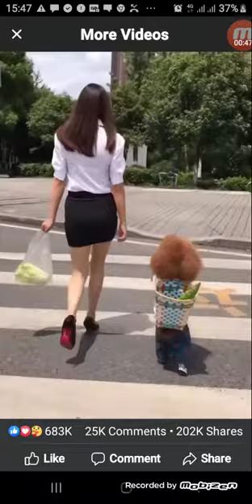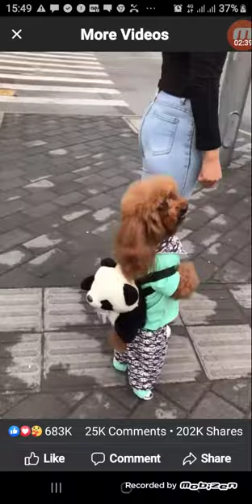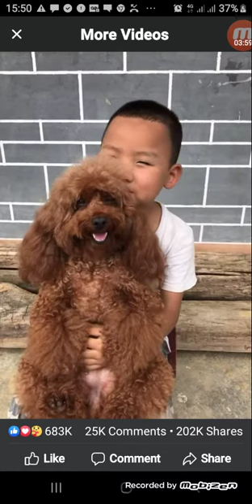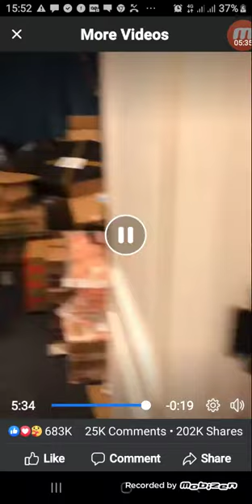cadela mais inteligente do mundo anda igual a um ser humano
Claudia berenice uchôa felix modello